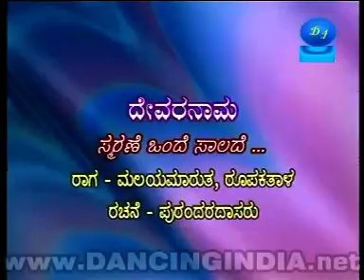bn chanda arun shreenivas 9823986923 3 3